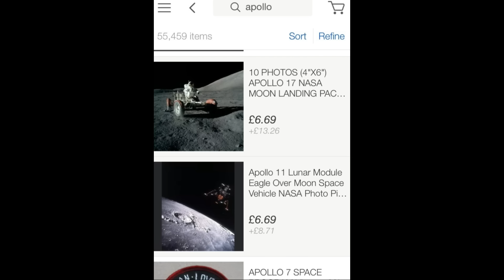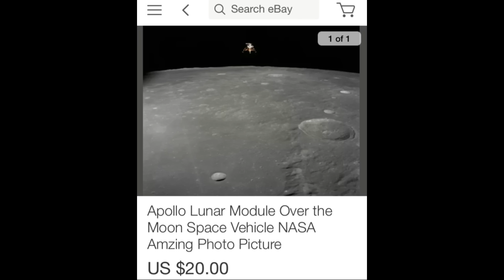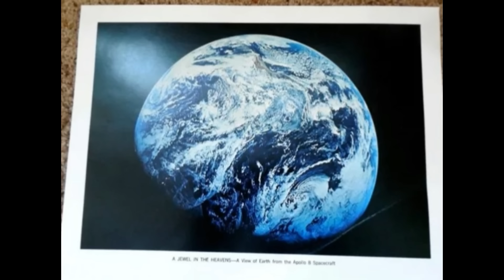FLAT EARTH ADDICT 45: The Moon Landing Pictures On eBay For Sale On The Flat Earth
WARNING : ALL THESE PICTURES CONTAIN FAKE SCENES